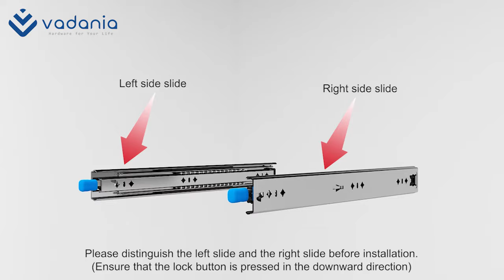How the VADANIA VD2053 drawer slides works?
VADANIA VD2053 Heavy Duty Drawer Slides with Lock
– New locking design. You need to press the blue button to open or close the drawer. It will lock when full extension or closed. That can keep your drawer stable and safe.

– 3-Fold Slides – Enable the slides to fully extend. Suitable for industrial drawers, safety drawers, exhibition drawers, heavy truck drawers

– Scope of Application: Mechanical Cabinets, Warehouse Cabinets, Industrial Cabinets, Financial Equipment, Truck Drawers, etc,